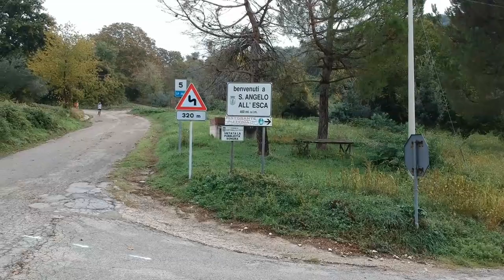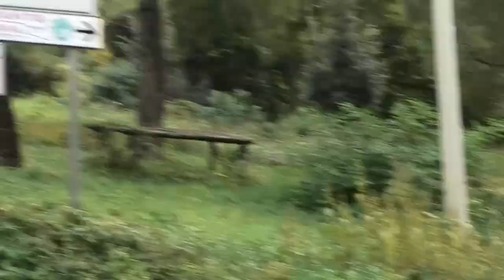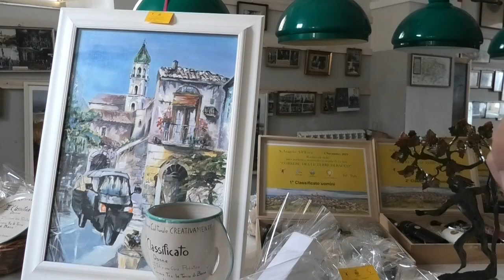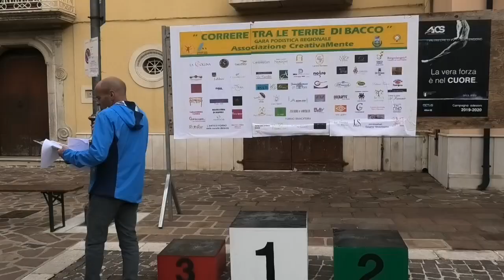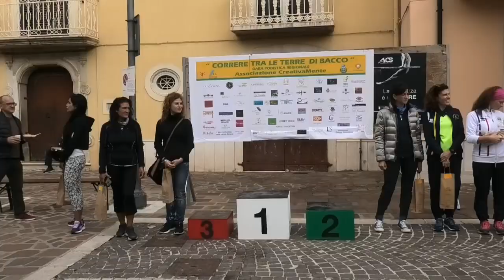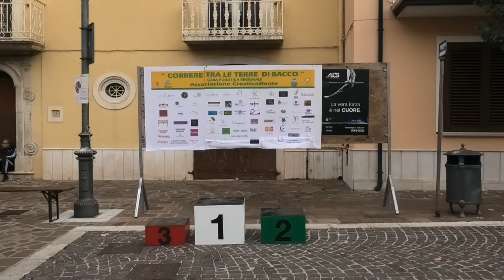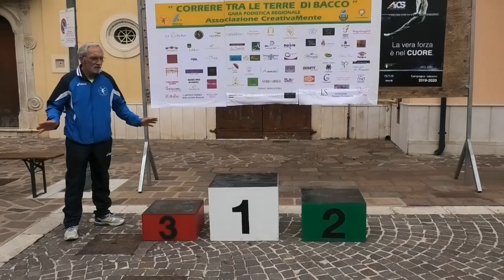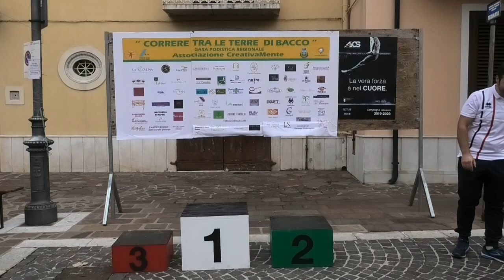Sant'Angelo all'Esca gara podistica Seconda edizione